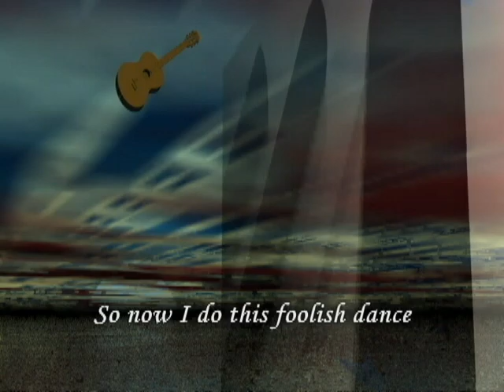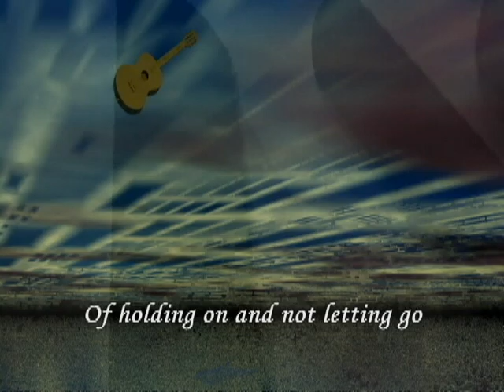Acaso by Ivan Lins - Animation by Alvaro "Ted" Malave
A well-written tune by Ivan Lins. I did the animation using, in part, a new video editing software that I am not sure I want to buy. So my apologies for the trial version water mark. Enjoy the music video especially the bass solo.